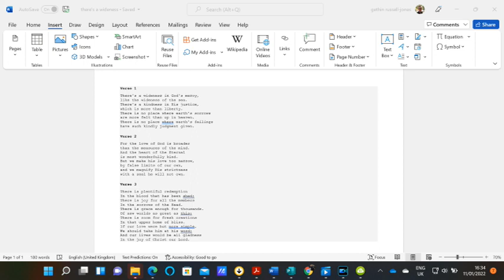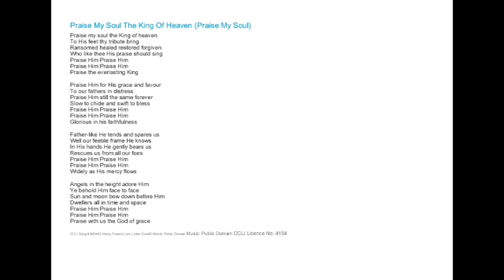Midweek service 11 January 2022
Welcome to Ararat's midweek service